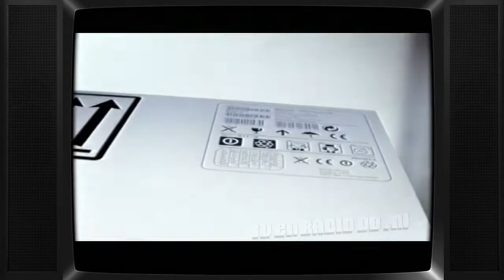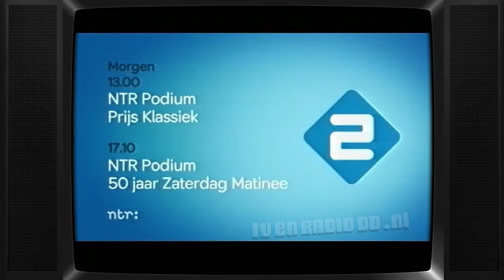TV: STER Blok (20100905, 0320, Nederland 2) | Oude Nederlandse Televisie Reclame | Commercials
Uitgezonden op 5 september 2010 om 03:20uur op Nederland 2. Inhoud:
- Ditzo
- Essent
- De Zonnebloem (Danny de Munk)
- Nationale Nederlanden
- De Zonnebloem
- Nationale Nederlanden
- T-Mobile
- Kia
- Belisol
- STER ident
- NTR Podium promo
- NOVA fragment

Met dank aan Casper voor het beschikbaar stellen van deze videoband.